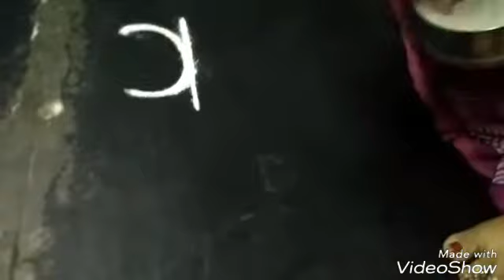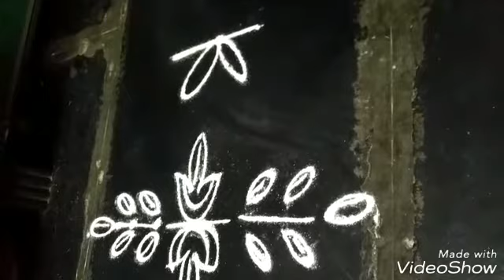Simple and easy rangoli borders designs // side designs for muggulu